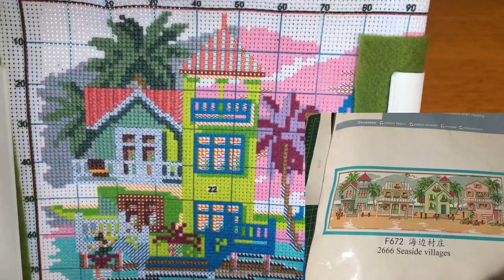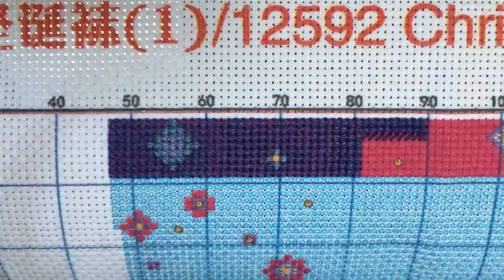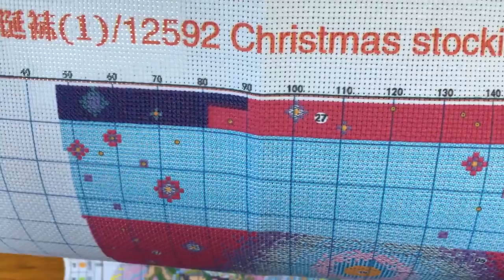❌Avances y dos labores terminadas ❌Punto de cruz